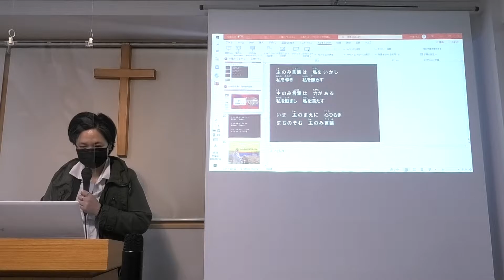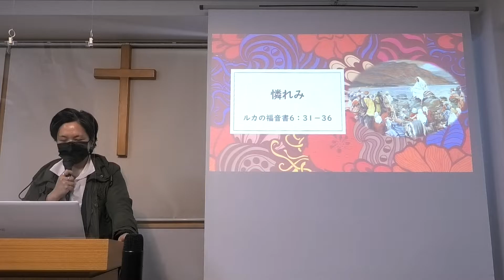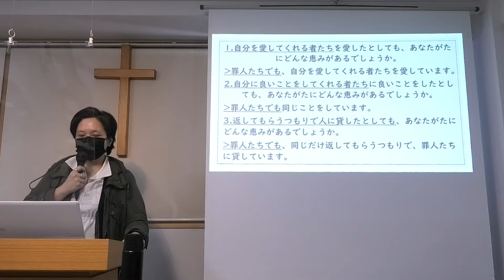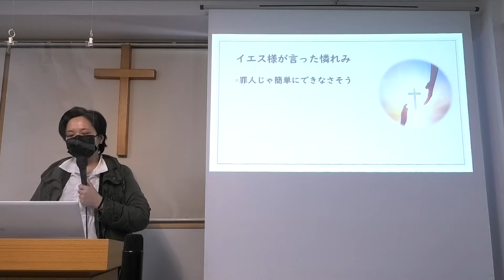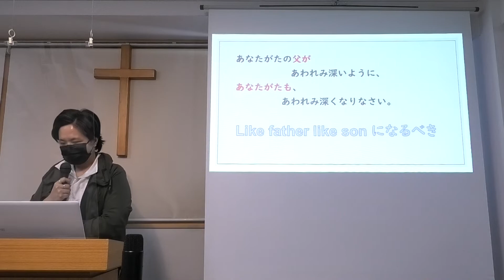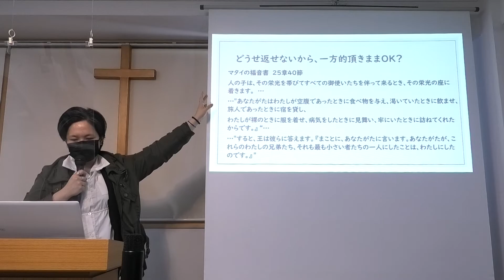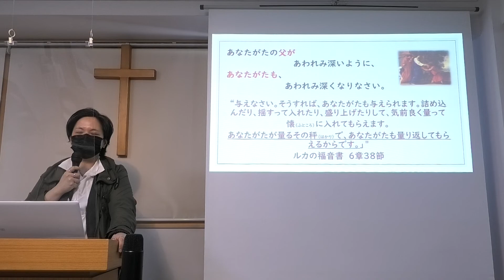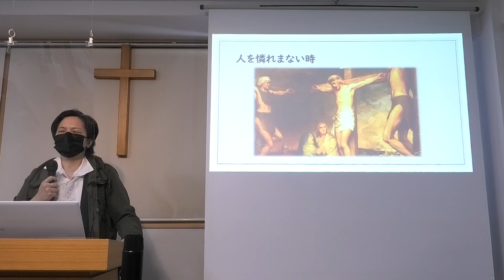2022 /3/16 水曜バイブルタイム【憐れみ】メッセージ/竹腰牧師